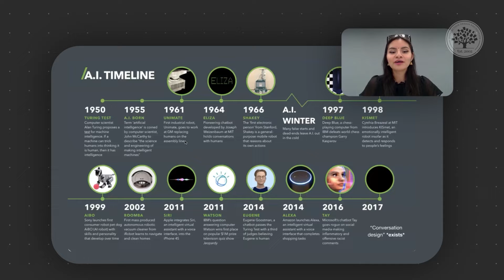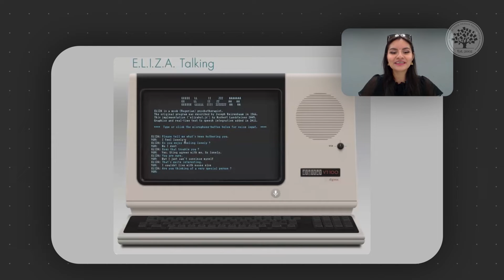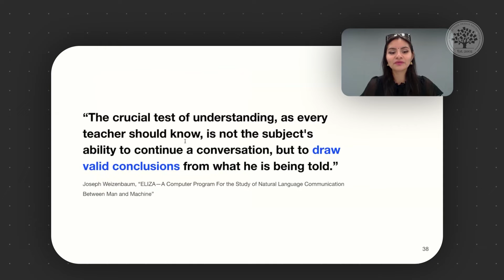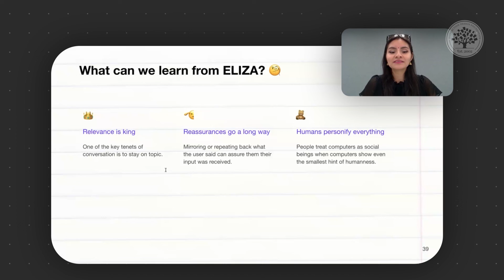World's First Chatbot. History of Conversational Design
Learn more about the world's first chatbot, Eliza, and delve into the history of conversational design in this video. Presented by Elaine Anzaldo, an expert in UX design, this video offers a deep dive into the evolution of chatbots and artificial intelligence, tracing back to the inception of Eliza in 1966. Discover how Eliza, initially designed to mimic human conversation through rule-based responses, paved the way for the advancements we see in AI conversation design today.

This video not only explores the history of chatbots but also sheds light on the development and challenges in the field of conversation design chatbot technologies. Learn more about UX design and how it intertwines with the evolution of AI, from the first chatbot Eliza to the sophisticated conversational agents we interact with today. Elaine Anzaldo guides viewers through the milestones in the history of artificial intelligence, highlighting significant moments like the creation of Eliza, often referred to as the Eliza chatbot or Eliza primer chatbot, and its impact on the history of AI and conversation design. Understand the principles behind AI conversation design and how early experiments like Eliza influenced the current state of AI and the evolution of chatbots. This video, brought to you by the Interaction Design Foundation (IxDF), offers invaluable insights into the AI history Eliza marked, showcasing the incremental steps towards the AI evolution Eliza initiated and how it has shaped the conversation design landscape.

Join us as we explore the crucial lessons learned from the world's first chatbot and how its legacy continues to influence the future of AI conversation design. Whether you're a student of history, a professional in UX design, or simply fascinated by the evolution of AI, this video provides a comprehensive overview of how far we've come since Eliza's creation in 1966 and where we're headed next in the ever-evolving domain of artificial intelligence and conversational design.

🔗 Dive into the world of AI design today - watch a webinar with Elaine Anzaldo, Conversation Designer, Meta: